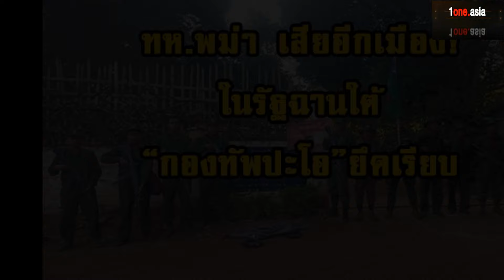ทห.พม่า เสียอีกเมือง! ในรัฐฉานใต้ ให้กองทัพปะโอ(PNLO/PNLA)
PNLO/PNLA

รัฐบาลทหารเมียนมาร์เสนอการเจรจาสันติภาพกับองค์กร/กองทัพปลดปล่อยแห่งชาติ Pa-O (PNLO/PNLA) หลังจากที่กองทัพปะโอควบคุมเมืองสี่แส่ง ในพื้นที่ทางใต้ของรัฐ Shan เรื่องนี้น่าสนใจไปติดตามกันครับ คลิกอ่านรายละเอียด